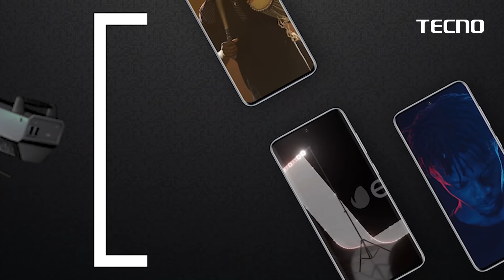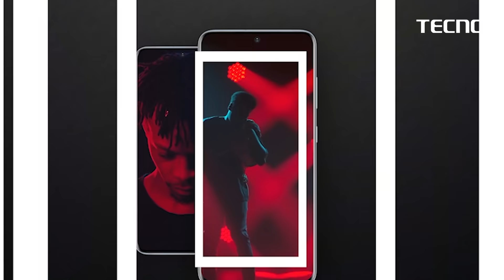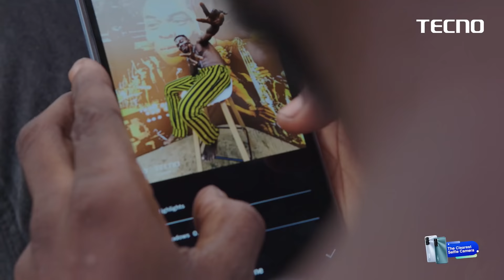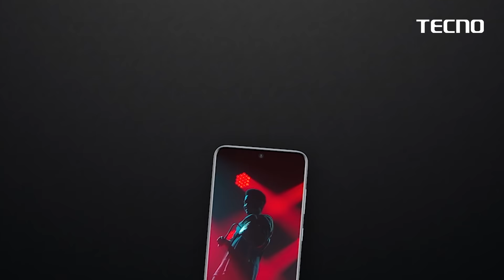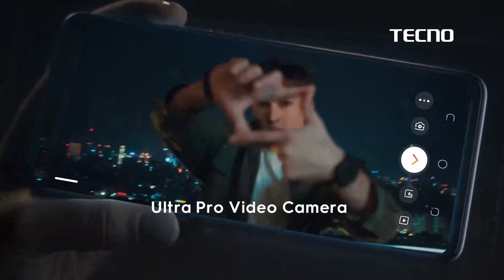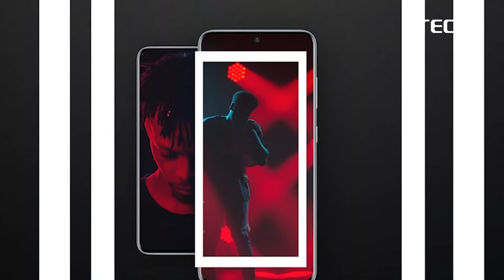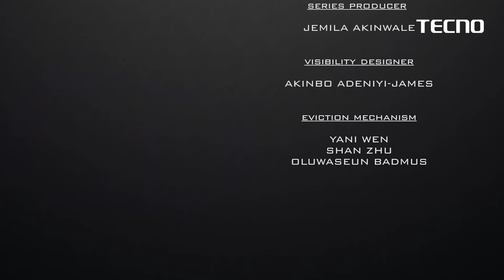TECNO CAMission Boot Camp Reality show Episode 1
Watch the fun, the action and life changing moments for 20 young photographers and videographers as they compete in the Episode 1 of TECNO CAMission Reality using CAMON 17 Pro.

A time to showcase their talents and also learn from the Judges; Kelechi Amadi-Obi, Kunle Afolayan, Kemi Adetiba and Obi Somto for a chance for 4 of them to win a grand prize of 4 million Naira.

CAMON 17 Pro comes with 64MP rear camera, shoots video on 4k capacity and lots more. To learn more about this device,